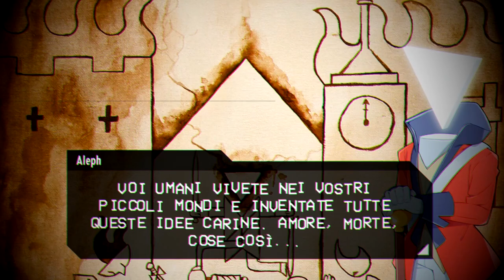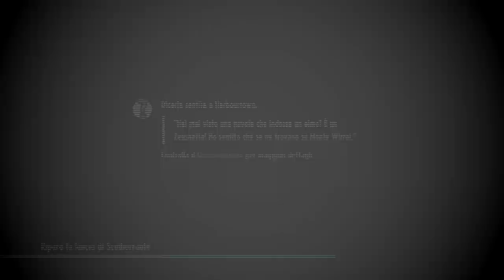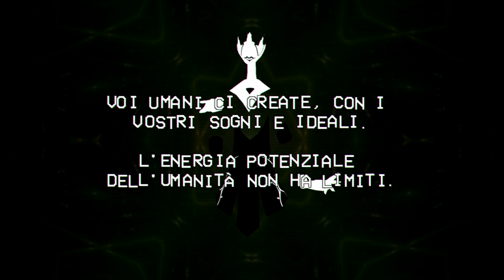Aleph Null - Boss Finale - Cassette Beasts - 26 [Finale]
Boss finale della storia. Dal prossimo episodio, post game